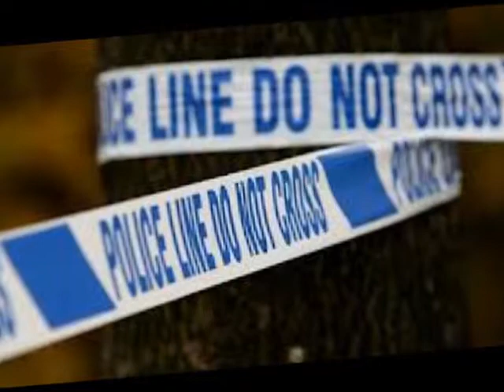R.I.P Sasha Marsden 2013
Sasha was a very nice person its very upsetting to see her gone.I did a little video on behalf of Sasha i will never forget her.